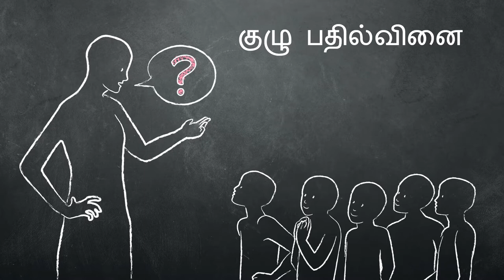குழு பதில்வினை - Group Response (Tamil)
Aaciriyar oru kelvi ketkum podhu, adhatku maanavargal poruthamaaga padhil alithaal, Kulu Padhilvinai alladhu Paadatkulu Padhilvinai nadakkum. Immuraiyai payanpaduthi, aaciriyar maanavargalukku paadathai marumurai katpikka vendumaa alladhu avargal nangu arindhirukkiraargalaa enpadhu theriyum.

Group response, or “choral response,” happens when a teacher asks a question and has the students respond in unison. By using this teaching technique, the teacher knows if material needs to be retaught so all students will understand it.

The translation and voice-over for this video were created by Learning Matters Pvt. Ltd. Learning Matters is an education-technology company in Bangalore, India working to democratize education for students everywhere and empower teachers to be better agents of change.